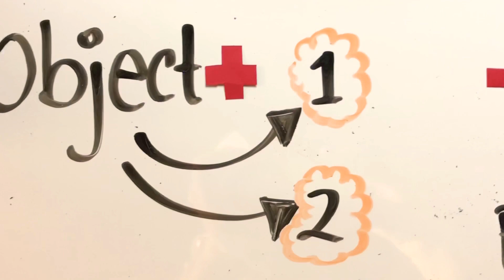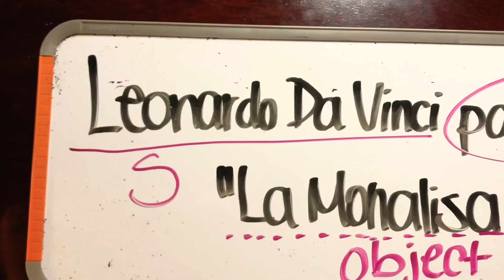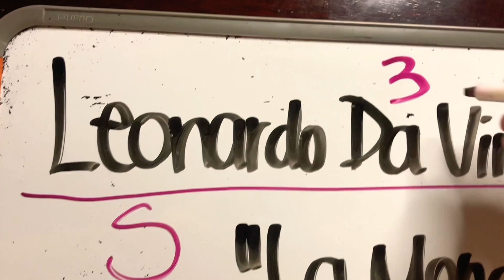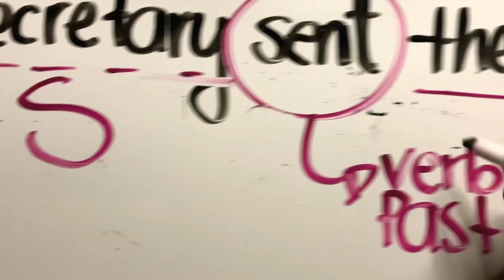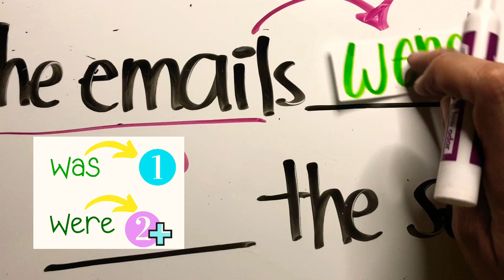El present y past passive voice en inglés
B1 en Adelante